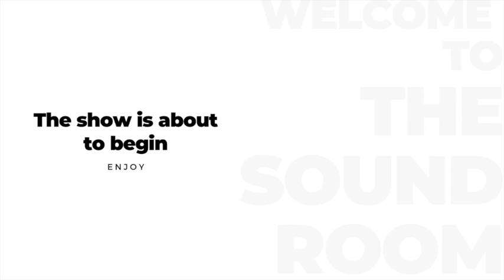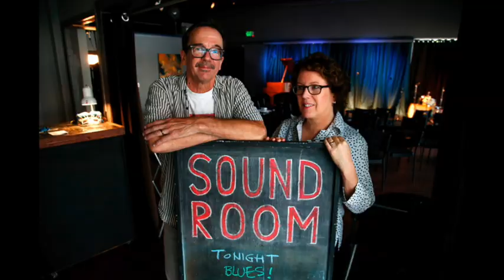The Sons of The Soul Revivers Live at The Sound Room 1/9/2021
What better way to start the new year than with a message of hope. This show is guaranteed to get you feeling uplifted! Gospel music has a fundamental heart magic, a soulful joy in the positive things in life that summons a response from believers and nonbelievers alike. That joy is embodied in the music of the Sons of the Soul Revivers (Walter Jr., James, and Dwayne Morgan).

The Sons began in 1970, as children playing together in the Church. Songs We’ll Always Sing offers rocket-propelled rhythms, the kind of close harmony singing that only brothers who’ve practiced for decades can achieve, and the joyful bounce that Duke Ellington called Swing. The rhythm section of Ronnie Smith on drums and Daquantae Johnson is totally in the pocket, and Walter Jr.’s guitar is a delight, fully honoring his favorite early role model, Tito Jackson.

Music heals. Listen with an open heart and it will indeed soothe your mind and soul.

From left to right on stage:

Walter Morgan - Guitar/ Vocals
James Morgan - Vocals
Dwayne Morgan - Vocals
Quantae Johnson - Bass/ Vocals
Ronnie Smith - Drums